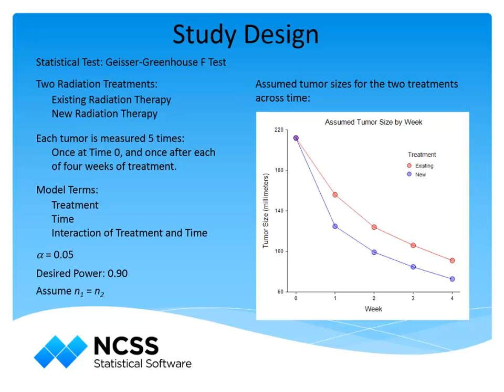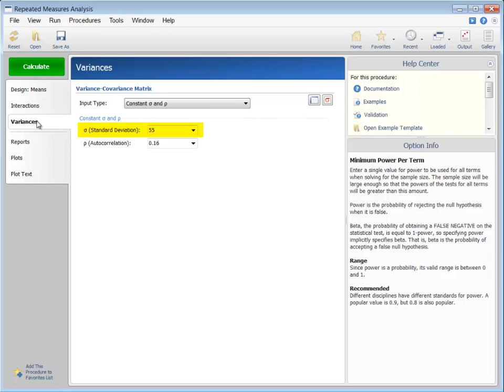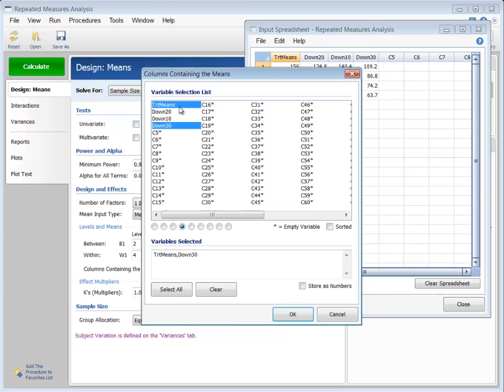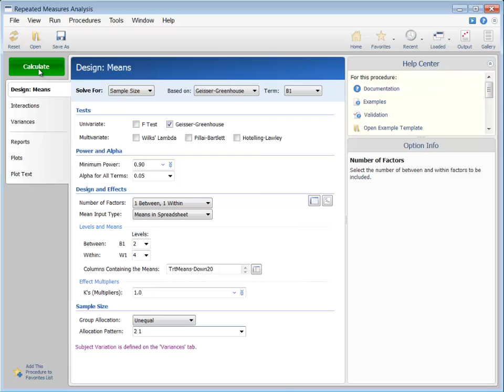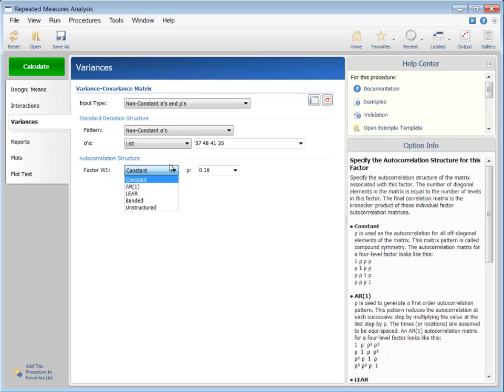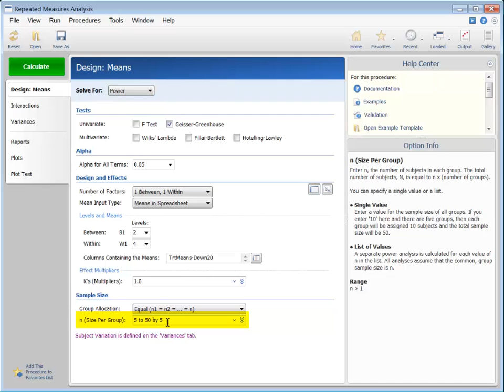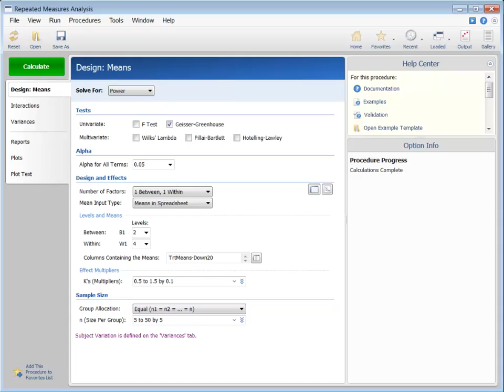Sample Size Calculation for Repeated Measures Analysis in PASS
To investigate the calculation of sample sizes in repeated measures designs, we will first go through an example where the key procedure options are highlighted. Then we will take a deeper look at several of the options to get a feel for the flexibility of this procedure.
Suppose we are designing a study to compare a new radiation therapy to an existing one. We wish to determine the number of subjects needed to show that the new therapy reduces the size of tumors more efficiently than the current therapy, with 90% power. Individuals receiving either treatment will receive the radiation therapy over the course of four weeks. Each tumor is measured initially and at the end of each week of treatment, resulting in five measurements for each patient. Because the first measurement occurs before a treatment is applied, we will anticipate the analysis comparing the two therapies will be focused on the four measurements following each week of treatment.
In the model for the analysis of this study, there are three terms: one between term, which is treatment; one within term, which is time or number of weeks; and the interaction of treatment and time. In PASS, the sample size calculation can be based on any of these three terms. Or, we can indicate that we wish to have PASS examine all three terms and report the largest of the three sample sizes. In our case, we would only like to power the study to determine a difference in therapies, so we will focus on the between term, B1.
A variety of univariate and multivariate tests for repeated measures analysis terms can be examined in this procedure. For this example we have chosen F-Test with the Geiser-Greenhouse correction.
In the study, we would like to determine the sample size to be able to detect a difference in the two radiation therapies if the new therapy is at least 20% better than the current therapy.
Suppose, in our case, previous studies show the average tumor size before treatment is 212 millimeters. In subsequent weeks the average tumor sizes under the current therapy are 156, 124, 106, and 91 millimeters. One way to specify a 20% reduction in tumor size for the new therapy would be to assume the average tumor size is 20% smaller than the control for each of the last four treatments.
A straightforward way to specify these means is to enter them directly into the spreadsheet.
Suppose also that previous studies show the overall standard deviation of tumor sizes at a given time to be 55 millimeters, with an autocorrelation of two measurements on the same subject of 0.16.
If we calculate the sample size for this scenario, the needed sample size is 43 patients per group, or 86 total patients. Examining the power for each of these terms, we can see that the power requirement is met for the treatment term. We can also see that a study with this number of subjects is well-powered to show a difference between time points. The power is only about 0.1, however, to show a significant interaction. This is to be expected, as there was little interaction of treatment and time in the specified means supplied.